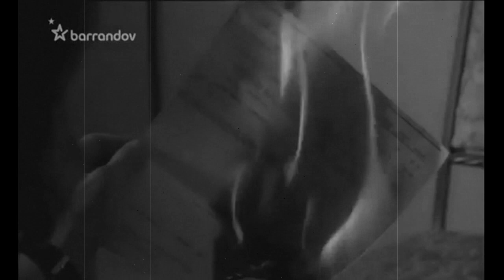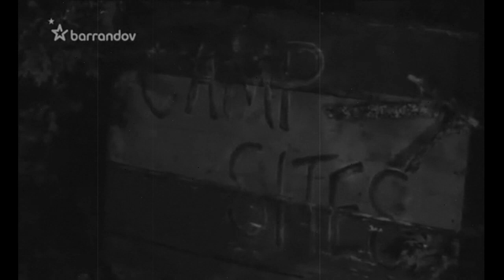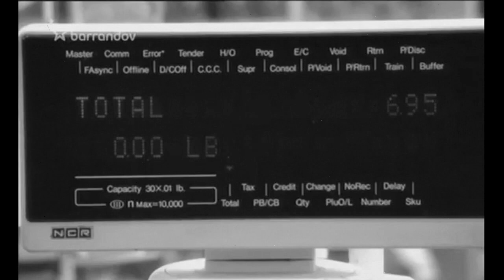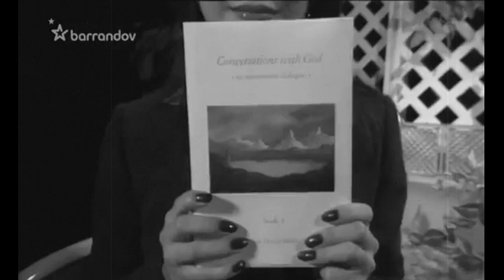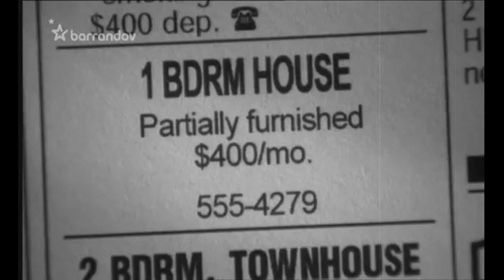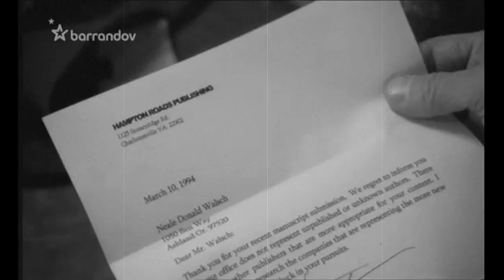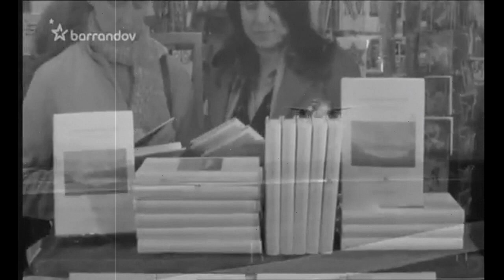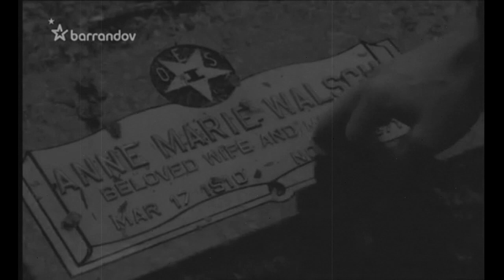Rozhovory s Bohem (KINOCINEMA)